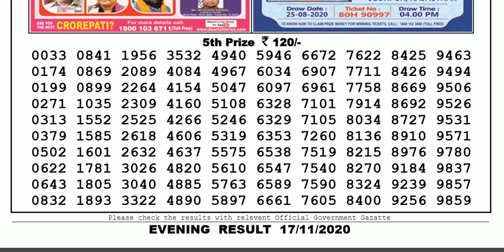Lottery Sambad Lottery Live 08.00pm 17.11.20 Nagaland State Lottery Result gdn